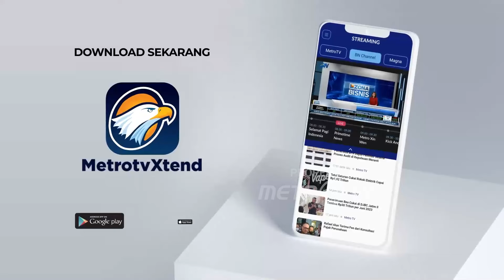[HEADLINE NEWS, 07/11] Presiden Prabowo Ingin IKN Jadi Pusat Pemerintahan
MetroTV, Presiden Prabowo Subianto memberi arahan agar pembangunan ibukota nusantara, IKN, difokuskan terlebih dahulu, dengan sejumlah tahapan yang menjadi prioritas. Presiden menargetkan IKN sebagai pusat pemerintahan politik, dalam 4 hingga 5 tahun mendatang.